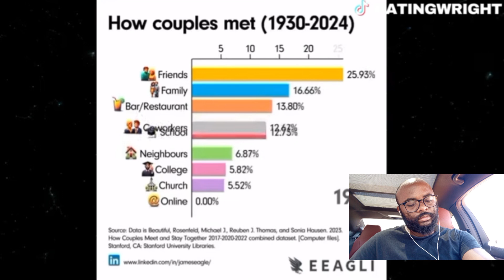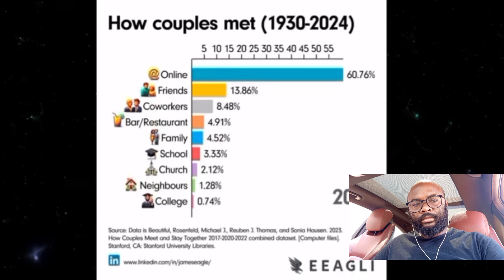Entitled Woman is FURIOUS When Man at a Bar REFUSE to Pay for Her & Her Friends Drinks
Channel @datingwright

For all business and removal requests